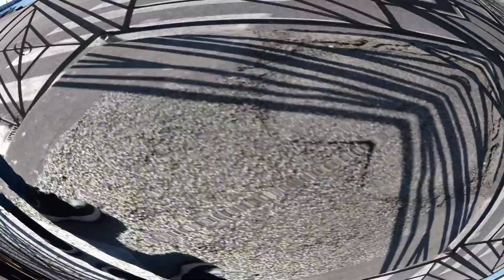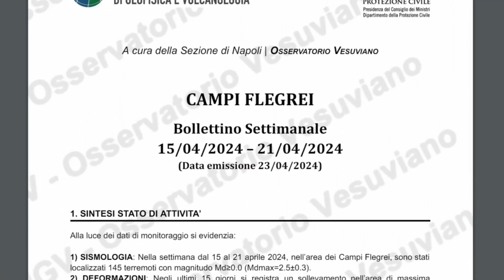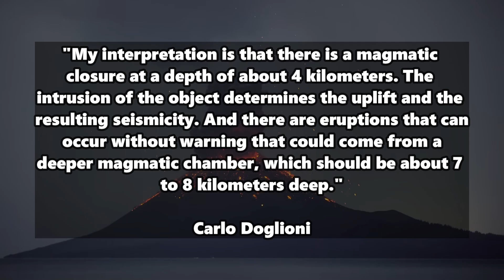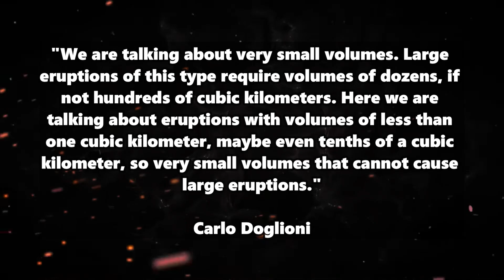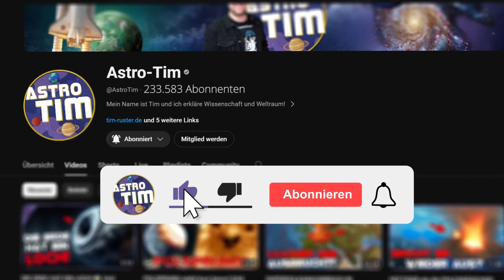Magma RISING. EARTHQUAKE SWARMS. How close are the Phlegraean Fields before the eruption?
The situation is getting serious! There has been a violent series of earthquakes in the area of the Phlegraean Fields supervolcano and now Carlo Doglioni, director of the Istituto Nazionale di Geofisica e Vulcanologia (INGV), is also expressing concern... should we expect an eruption soon?